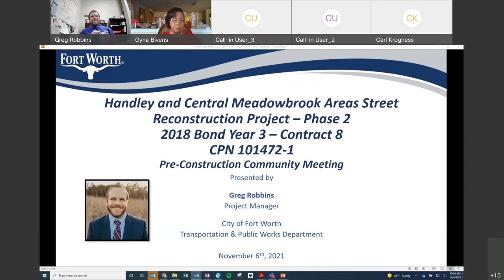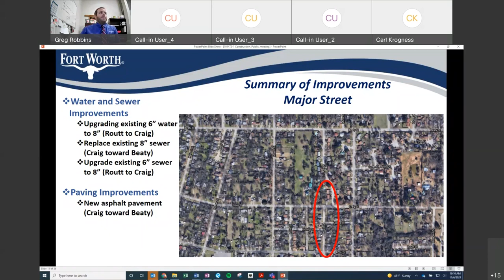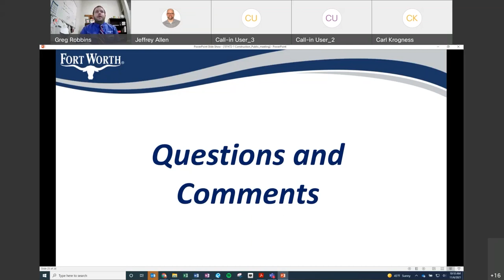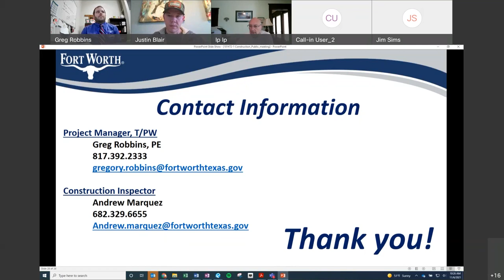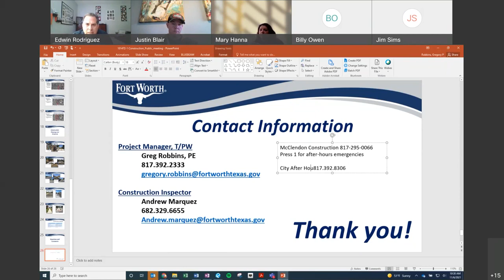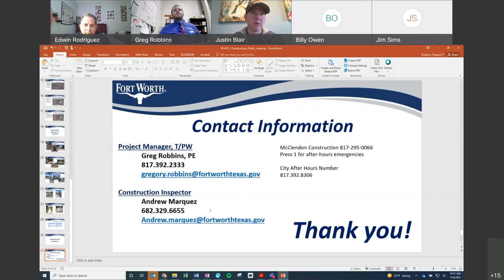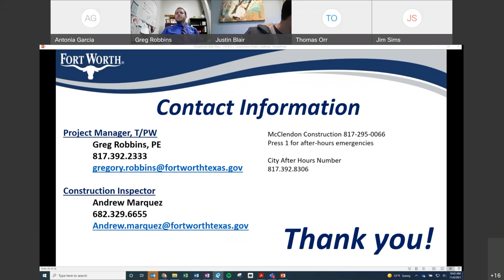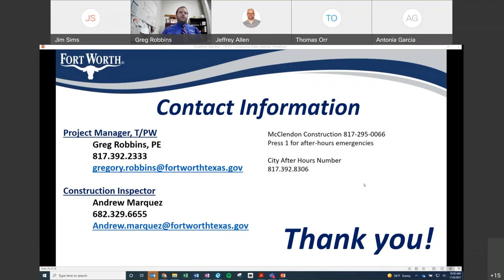Community Meeting for Handley and Central Meadowbrook Areas Street Reconstruction Project